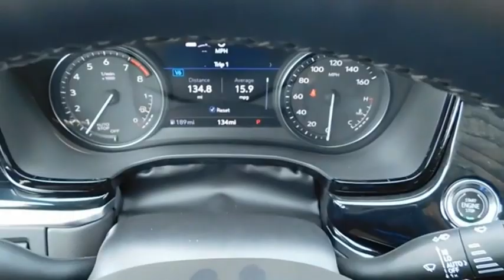2022 Cadillac XT6 Premium Luxury CT2075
2022 Cadillac XT6 Premium Luxury

Radley Cadillac
3421 Emancipation Hwy.